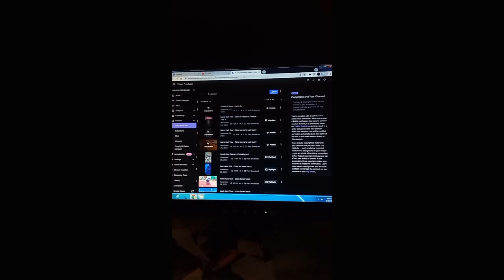Quake III Arena - Part 2 - Wow People stll play this game online !!